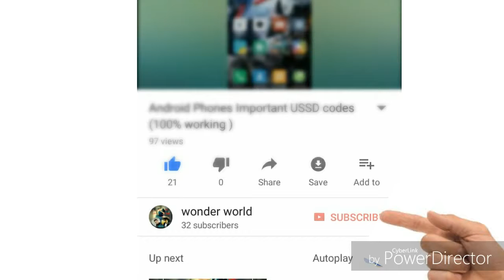Latest romantic song// 2017 HD